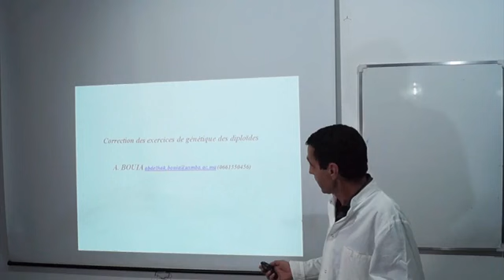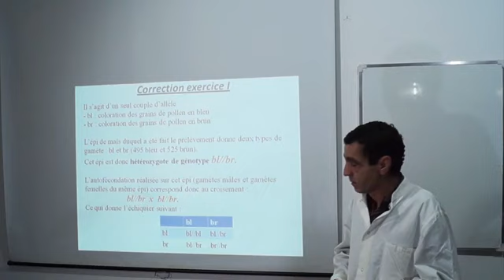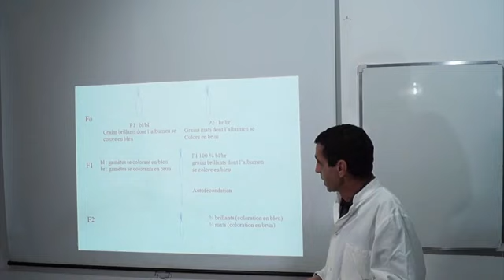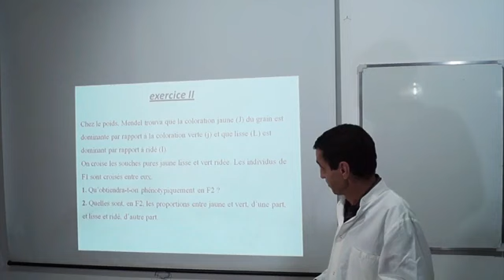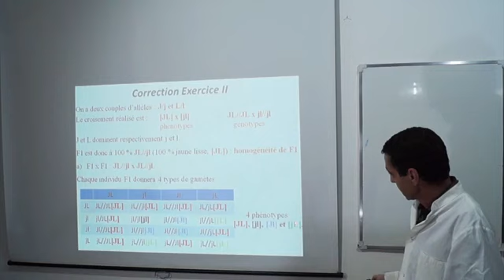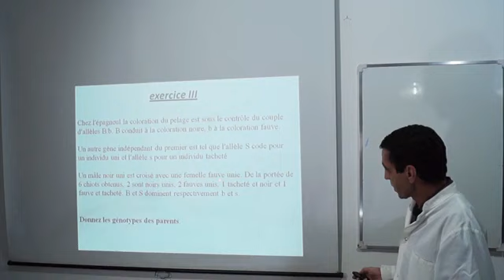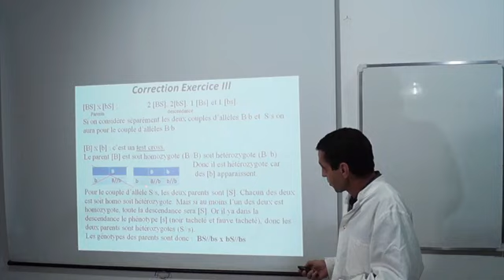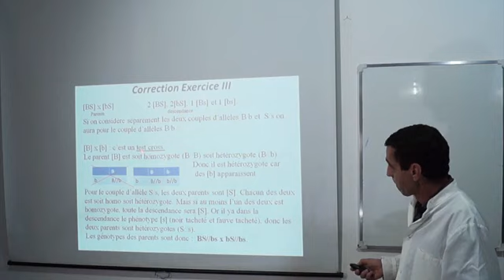Génétique TD (1) S4-Svi